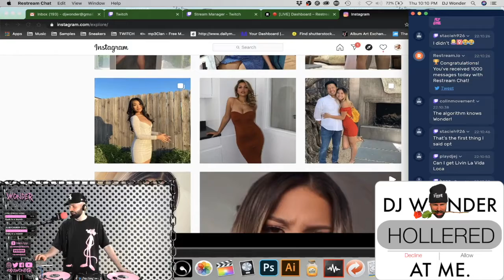DJ Wonder - Wonder Stream Recap - Unsolved Mysteries + Instagram Hollering + Pineapple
Monday-Friday At 9PM E.S.T. + Saturday At 11PM E.S.T.